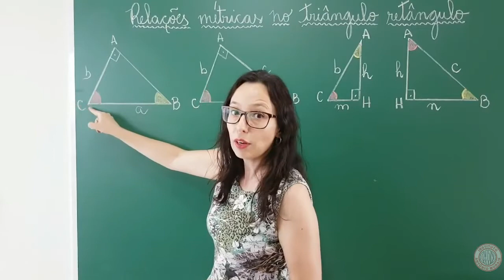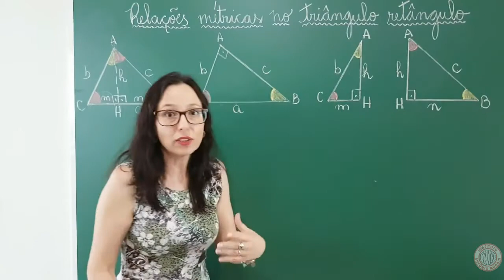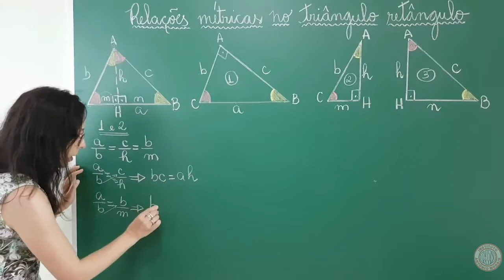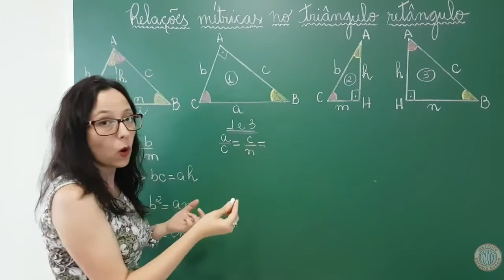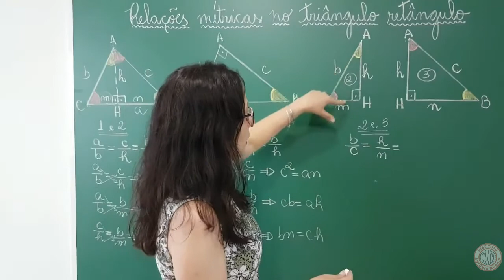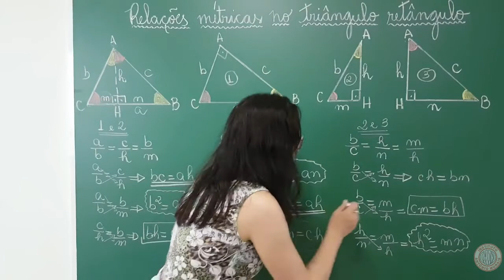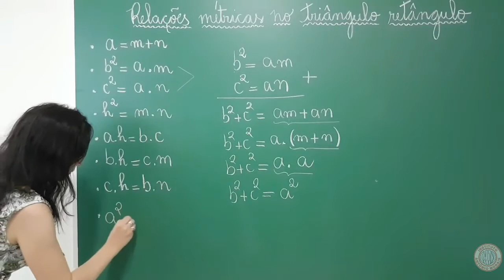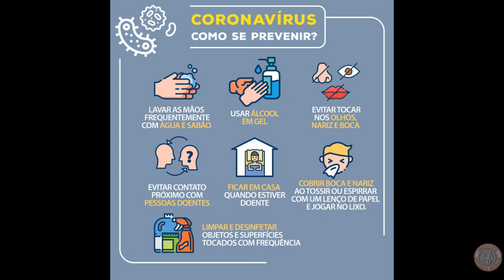IAM - 9º ANO - MATEMÁTICA II (CAP. IX RECALAÇÕES MÉTRICAS -TEOREMA DE PITÁGORAS PÁG. 211 A 214) 29-6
Professora: Andréa Cristina